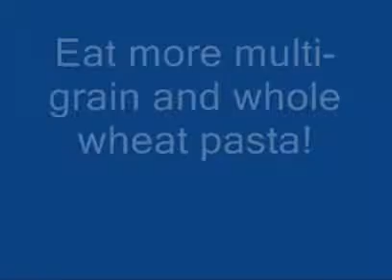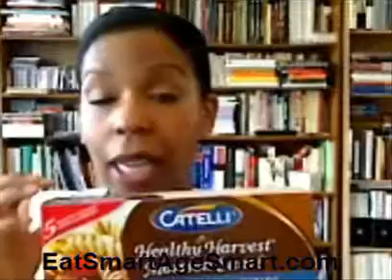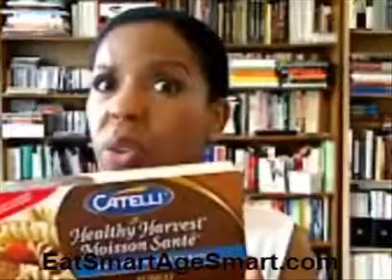How to (eat more whole wheat pasta)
I reveal how I eat more whole wheat pasta and I also talk about multi grain pasta!

I also share my super easy whole wheat pasta recipes!